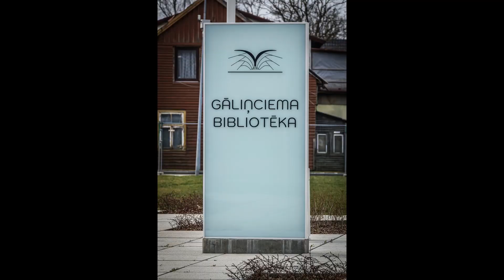Gāliņciema sabiedriskā ēka aprīlī 2023. Ventspils